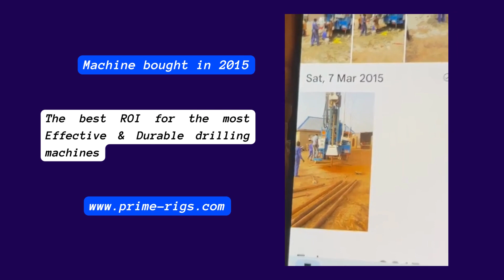PDTHR 150 Water Well Drilling Successfully Working @ happy customer Review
Best quality Stallion Truck-mounted PDTHR-150   Water Well Drilling rig.
Happy Customer Review
it can drill both Hydraulic and Rotary operations Under favorable conditions.
stallion truck-mounted Hydraulically operated DTH cum Rotary Drilling Rig.  A leading manufacturer in supplying all types of water well, blast hole, Piling, Geo-Technical, Core drilling rigs, and accessories.